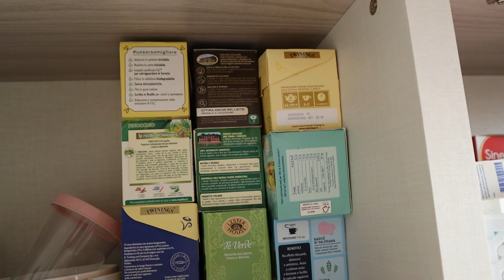Capelli forti e sani per il 2023/sorpresa al mio fidanzato!